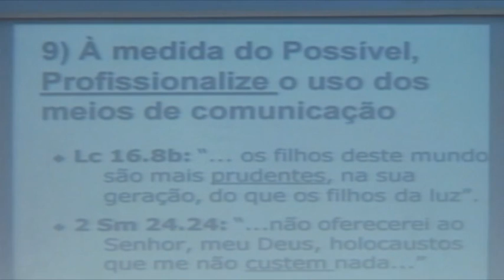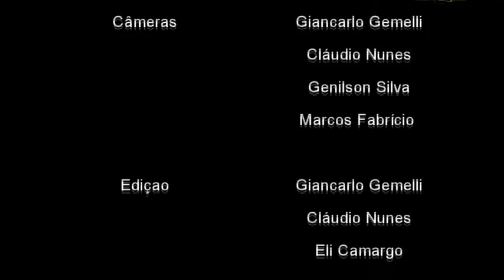AD Floripa em Rede - Edição 04